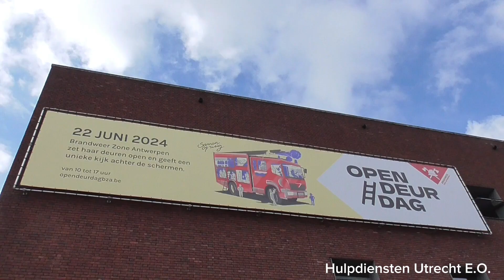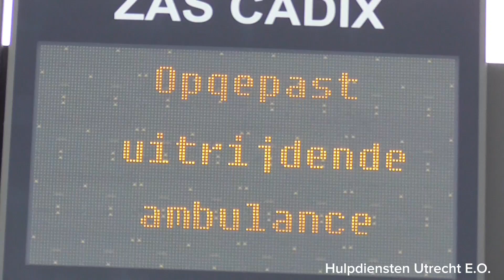[E-Horn, Yelp & Luchthoorn!] Verschillende Hulpdiensten met spoed onderweg in Antwerpen!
U ziet hier:
[E-Horn, Yelp & Luchthoorn!] Diverse Hulpdiensten met spoed onderweg naar en van meldingen in Antwerpen!

Beeld Informatie:
- Opgenomen door: Juan
- Opname datum: 22/06/24
- Camera: Panasonic HC-V180

Opname locatie:
- Antwerpen, België

Voertuigen die te zien zijn in deze video:
00:00 -

Copyright:
- De beelden die u ziet mogen niet worden opgenomen en/of worden gedownload!
- De video delen wordt natuurlijk wel gewaardeerd!
- Op de beelden die u ziet staat copyright!

2024 | Hulpdiensten Utrecht E.O